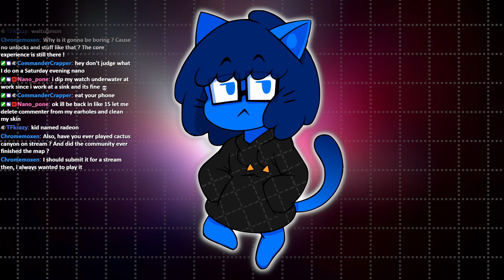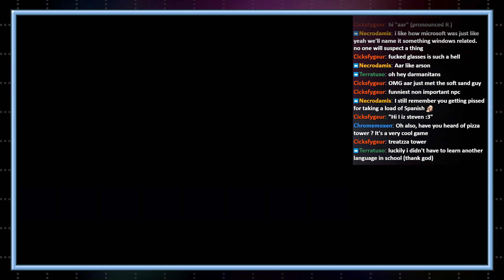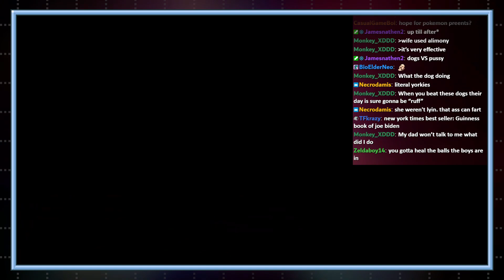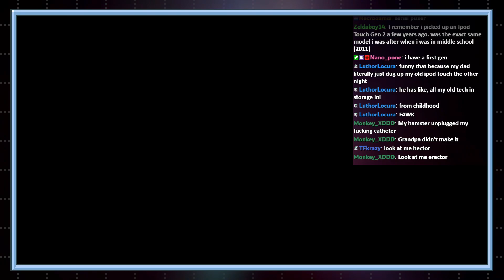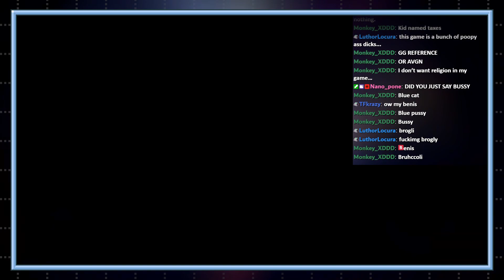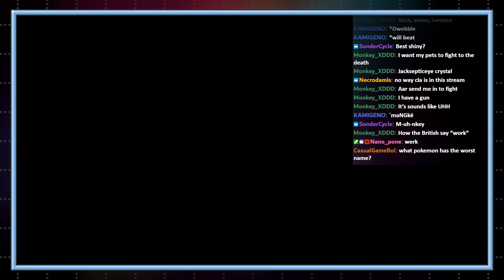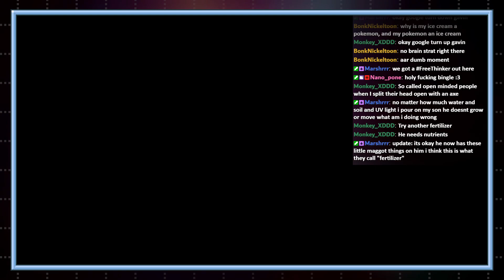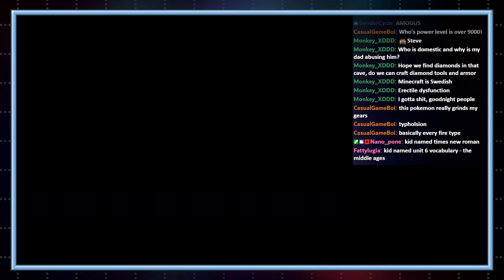gregnancy test (Pokémon Black pt. 4)